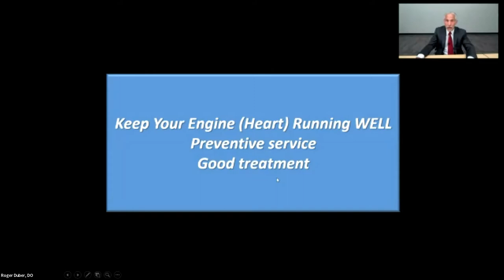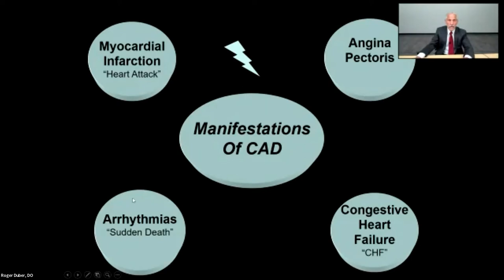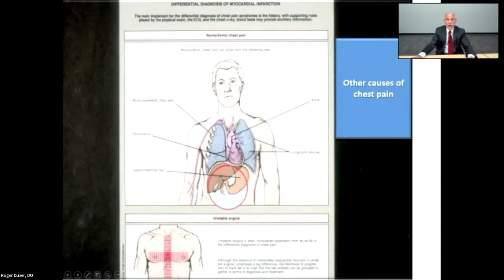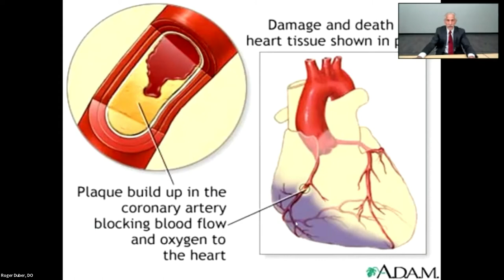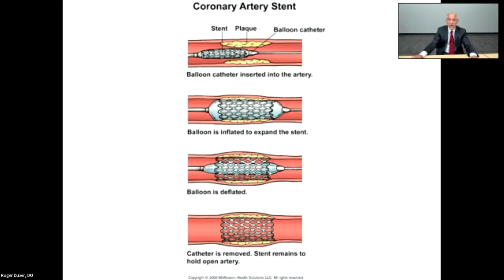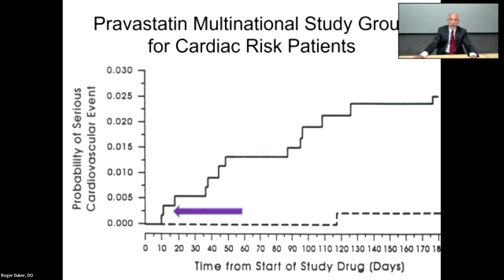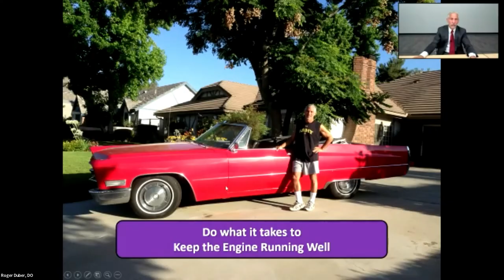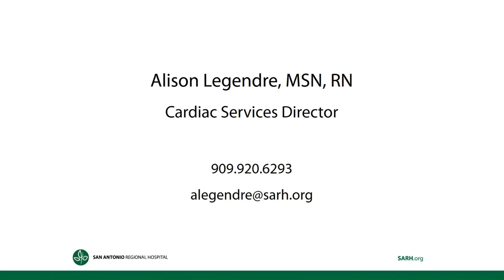Roger Duber, DO - Heart Attack: Are You Next?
Join Roger Duber, DO for his webinar entitled
Heart Attack: Are You Next?
Live lecture presented on Wednesday, March 30, 2022 at 6:00 pm

Heart disease is common and can lead to heart attacks, advanced heart failure, and sometimes death. COVID-19 has caused many to delay routine screenings, which only increases the risk. Join a virtual presentation with cardiologist Roger Duber, DO to learn how heart disease develops, and how you can lower your risk factors to help prevent the onset of the disease and a potential heart attack.